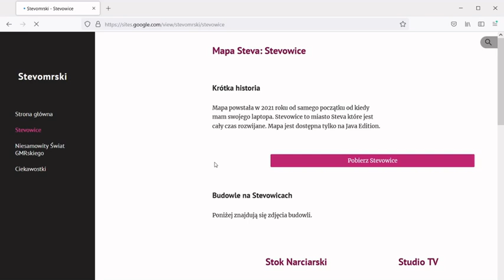URZĄDZAMY PIERWSZĄ CZĘŚĆ HOTELU NA STEVOWICACH W MINECRAFT || STEVE & GMRSKI